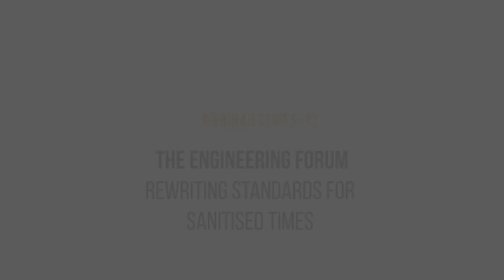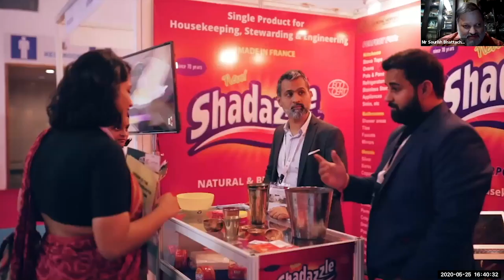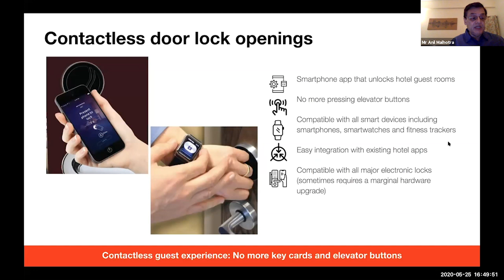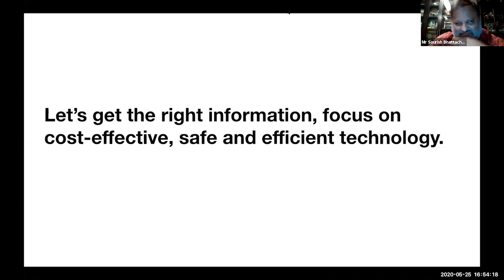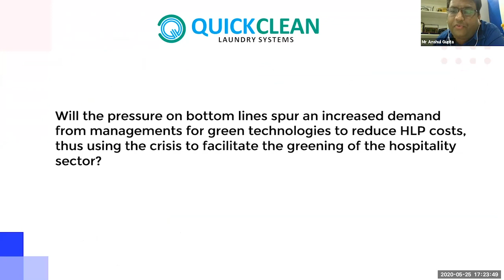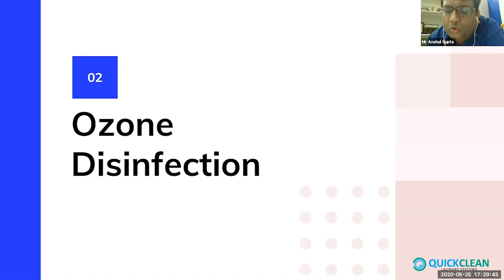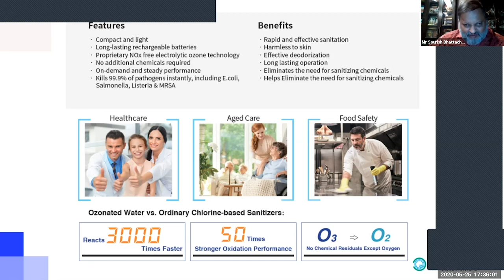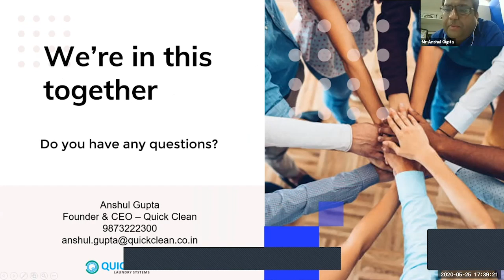IHE webinar 13 - The Engineering Forum - Rewriting Standards for Sanitized Times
IHE2020 HOSPITALITY SECTOR WEBINAR SERIES

A Collaborative Platform for Creative Solutions

SERIES THEME: Covid-19 – Pandemic Opens Doors to Long-Term Opportunities?

WEBINAR NO. 13:

THE ENGINEERING FORUM – REWRITING STANDARDS FOR SANITISED TIMES

Focus on New Hygiene Protocols and Products, Air-Conditioning, Water Purification and Conservation, Kitchen and Banqueting Equipment, and Laundry.

• As the world prepares for the New Normal, what are the new demands on the creativity of engineers in the hospitality sector and the new technologies that will make their task easier? Are malls prepared for the inevitable engineering overhaul that confronts them?

What are the hygiene and sanitary issues that hospitality sector engineers would have to confront before anything else?

• Do hotels and malls in Tier-II and Tier-III cities and towns have the expertise to engineer the adjustments required of them?

• Will the pressure on bottomlines spur an increased demand from managements for green technologies to reduce HLP costs? Can engineers therefore leverage the crisis to facilitate the greening of the hospitality sector?

• Is it possible for hospitality sector engineers to reduce their dependence on imports from China, because of competitive pricing, and aggressively follow a Made in India procurement policy? Are they ready to ‘Go Vocal for Local’?

Monday, May 25, 2020 || 4:30 to 5:30 p.m.

CONFIRMED PANELISTS

Mr Bhaskar Masineni, Group Chief Engineer, The Leela Palaces

Mr Narayanaswamy Ramamoorthy, Head, Technical, EHS & Projects, Fortune Park Hotels Ltd.

Mr Rahul Prabhakar, Chief Engineer, ITC Grand Chola, Chennai

Mr Natchimuthu Subbaraj, Chief Engineer, Conrad Bengaluru

Mr Anil Malhotra, CEO, HSMC Asia, and Ex-Hotelier

Mr Anshul Gupta, Founder and CEO, Quick Clean Pvt. Ltd.